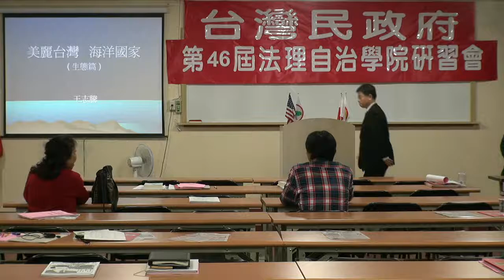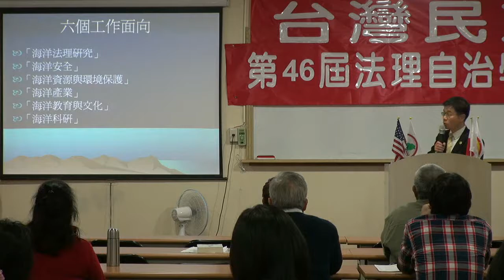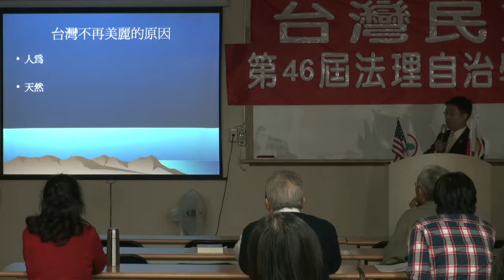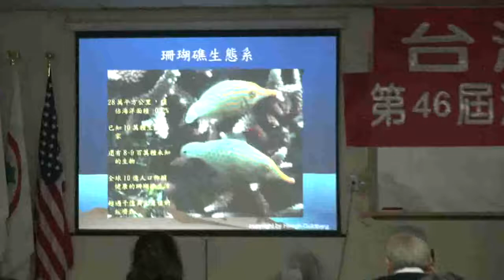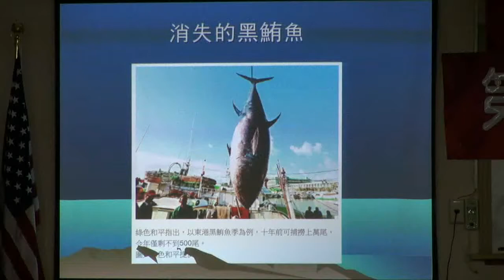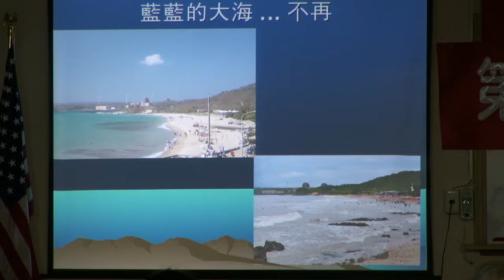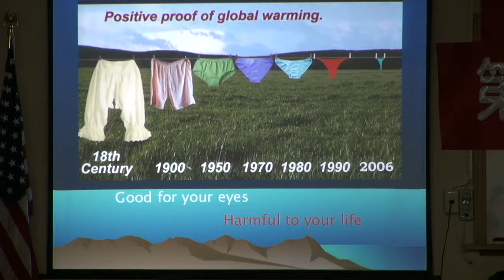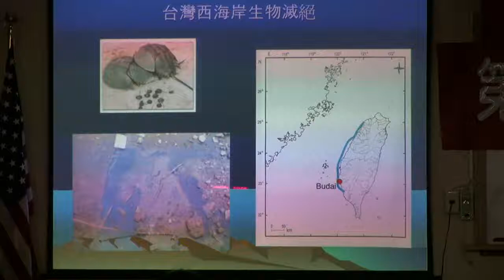121229-10-美麗台灣、海洋國家-王志騰-台灣民政府第46屆法理自治學院